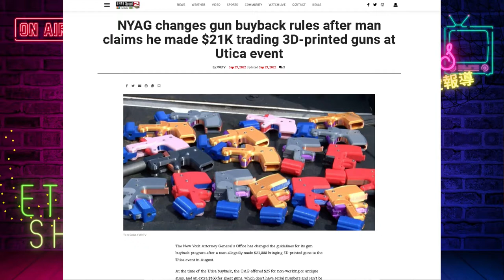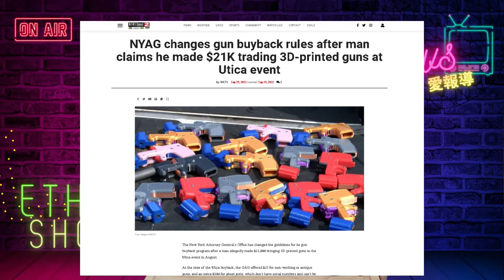史上最強投資方案: 紐約政府回購槍枝方案，一人賣槍淨賺 $21K | 迷你快報